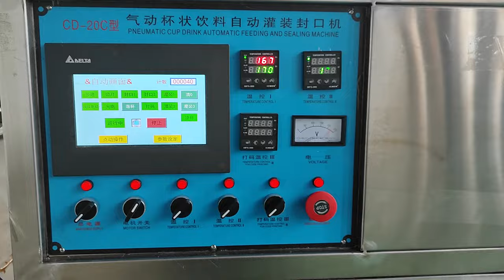Automatic Food Filling and Sealing Machine；TOFU TRAY SEALER 食品封口机，豆腐包装机，盒装豆腐封口机，内脂豆腐封口机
1.sealing speed: 600-800 pcs
2.machine material: S.S 304;
3.mould material: aluminum
4.sealing temperature: 0-300℃
5.sealing film material: PE/Aluminum foil membrane
6.machine Dimension:350x65x175CM
7.weight:800Kgs
8.function: auto sealing, auto conveying, auto date printing, photoelectric tracking device,Quantitative filling soymilk(for making lactone tofu)
9.tofu box size: customized
10.equipped with the universal wheel,easy to move
11.power: 380v, 5kw
12.control: PLC+touch screen
13.film cutting: 4 side cutting
1.封口速度:600-800个/小时
2.机器材质:s.s.304; 3.模具材质:铝；4.密封温度:0-300℃
5.封膜材料:PE/铝箔膜；6.机器尺寸:350 x65x175cm；7.重量:800公斤
8.功能:自动封口、自动输送、自动日期打印、光电跟踪装置、定量灌装豆浆(用于制作内酯豆腐)
9.豆腐盒尺寸:定制；
10.配有万向轮，移动方便；
11.功率:380v, 5kw
12.控制:PLC+触摸屏；
13.切膜:4边切膜

Automatic linear 1 lanes tofu tray sealing machine
Automatic linear two lanes tofu tray sealing machine
Automatic linear 3 lanes tofu tray sealing machine
Automatic linear 4 lanes tofu tray sealing machine

 Type Tofu Box Filling Sealing Machine is designed continuous motion,runs continuously without stop to increase the speed. Servo motor driving It is suitable for the vegetarian protein food production of Regular Tofu(FirmTofu)Lactone silken Tofu (Soft Tofu),Fried TofuVegetable Tofu,Dried Tofu Tofu Skin, Soybean Roll,Egg Tofu, Japanese Tofu,Vegetarian Meat,Dou Hua (like Tofu Pudding). Lactone Silken Tofu (Soft Tofu): soy milk can be filled into boxes and then sealed after coagulating and seasoning. we recommend the automatic filling and sealing machine for boxes japanese soft tofu. The operator just needs to set the filling amount for box capacity and the machine will automatically drop the boxes,fill, seal, and discharge the sealed boxes. Regular Tofu(Firm Tofu): after Tofu is formed by Tofu pressing machine, being cut into small cubes through manual cutting process, the small Tofu cubes can be put into plastic box and can be sealed by this sealing machine. Besides, it is optional to have date printer to print the production date or shelf life on the sealing film. Soybean Roll: Product-filled trays are placed manually,or automatically feeding product-filled trays into the carriers by conveyor, or automatically de-nested empty trays into the carriers, then fill soybean rolls manually inside the trays. Trays are transferred to sealing position, the sealing head comes down, the film and trays are then compressed against the heated upper tooling to activate the sealing properties against the tray, while simultaneously cutting the film. Finally, after seal transfer to the next cycle ejects to the out-feed of the machine. Film is cut in between each container, leaving absolutely no waste of film. And potentially saving in material costs. Further savings include reduced labor costs downtime by eliminating the need to handle and discard excess film. The temperature and sealing time are regulated to allow for the sealing of different types of film and trays. Operation Panel: A-Type: Traditional Switches and Buttons for simple operation B-Type: Touch Screen Variable speed adjustment via speed controller arrange with inverter Additional emergency stop switch for safety protection

Introduction: Full auto Japanese Tofu Filling Machine is the prevailing liquid packing method adopted in soft package industry throughout the world. It features novel style of packing, a wide assortment of shapes, reliable metering, firm sealing, easy operation, and lower cost of packing materials. It is widely used for packing milk, yoghurt, lactone tofu, mineral water under airless condition to avoid secondary pollution.

we can offer customers a tray sealer or pot filler for a wide range of applications in the food industry including fresh produce packing such as salad, tomato, strawberry and soft fruit packing, fish, seafood, meat and chicken packing (including vacuum packing and skin packing), ready meal sealing and packing, and pot or tub denesting, filling and sealing for puddings and sauces. Full packing lines can be specified and installed to include tray denesting, conveyoring, tray filling, film sealing including modified atmosphere packing (MAP) facilities. Foil tray sealing as well as plastic tray sealing can be accommodated on all machines as standard.

Application: milk, yoghurt, lactone tofu, mineral water,salad, tomato, strawberry and soft fruit packing, fish, seafood, meat and chicken,